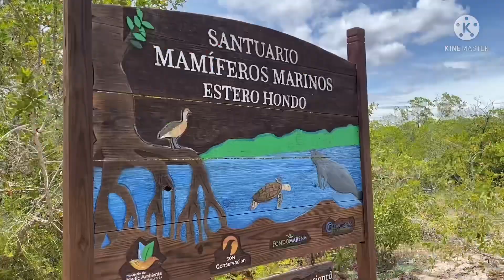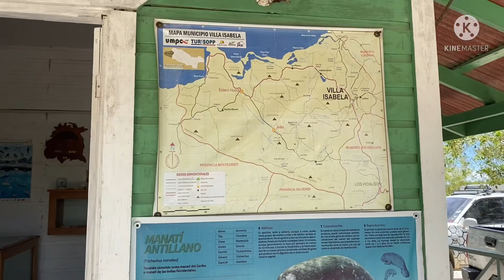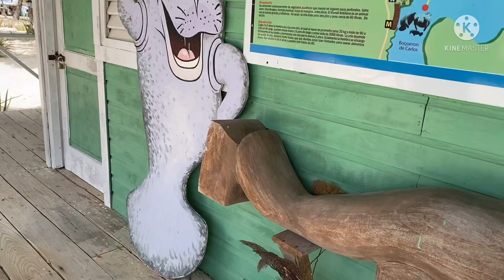CASI ME CHOCAN 🫣 PASEO FAMILIAR EN JEEP 4X4 PUNTA RUSIA, SANTUARIO DE LOS MANATÍES 😍🥰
Esta vez nos fuimos de paseo en Jeep 4x4 en para Punta Rusia, donde recorrimos diferentes caminos conociendo Michas zonas que no sabiamos. Dísfrutamos de playas, viviendo una nueva aventura extrema. 🚗💨🦾

Comenta cual fue tu parte favorita del video.